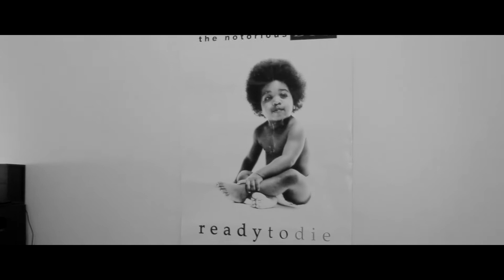Shabazz The Great- Smoke & Mirrors X Wave Gawd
Hot new Artist out of the Bahamas. We had to get this video shot in one day. In the end we did the Job. Hope you guys enjoy.

Equipment used:
Canon 60D